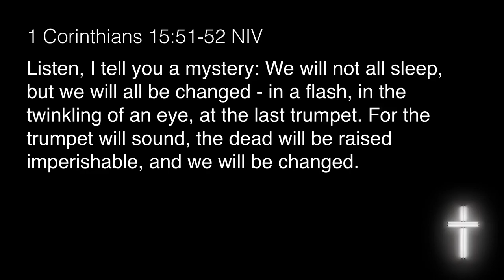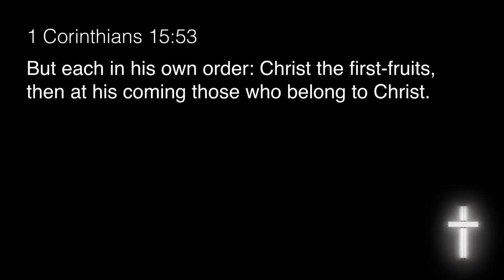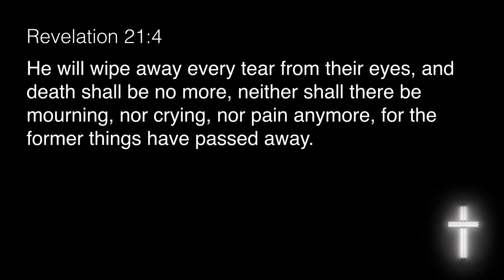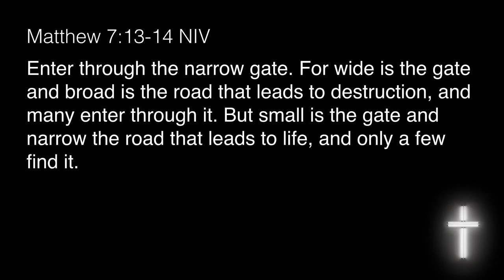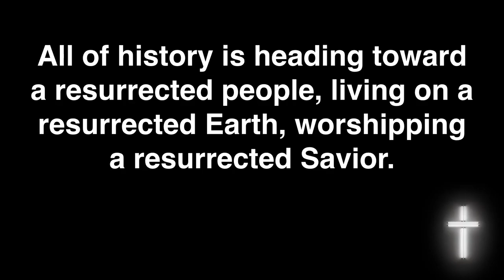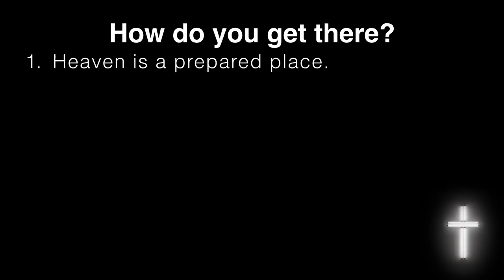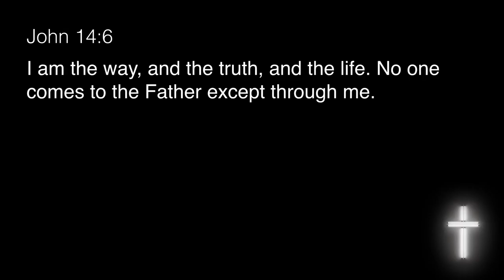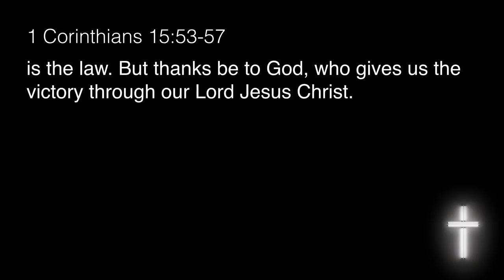Easter Sunday // Death to Life